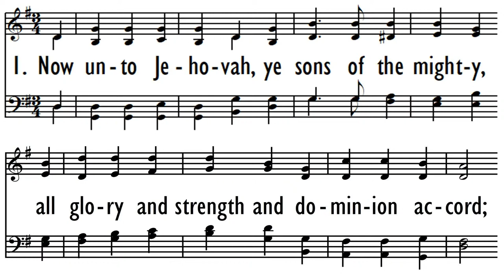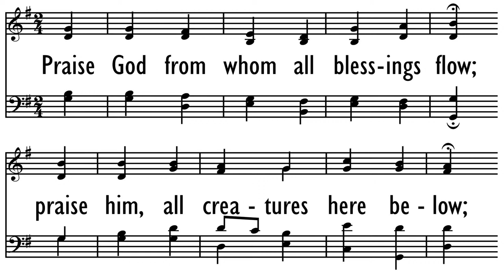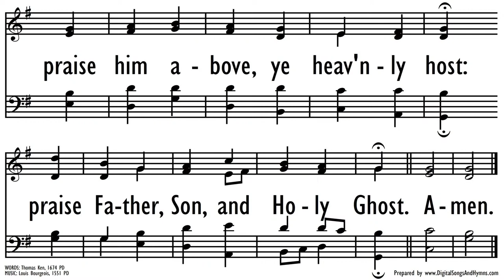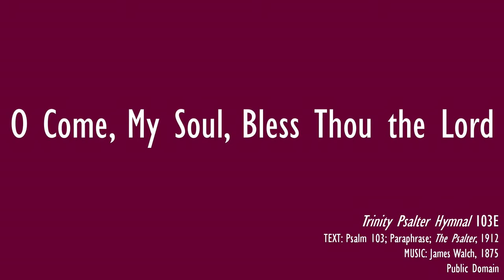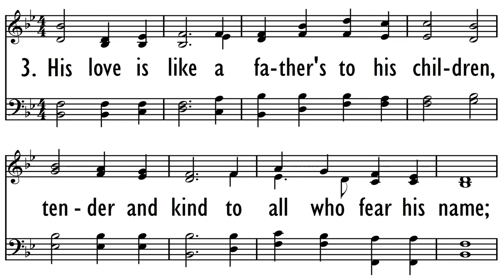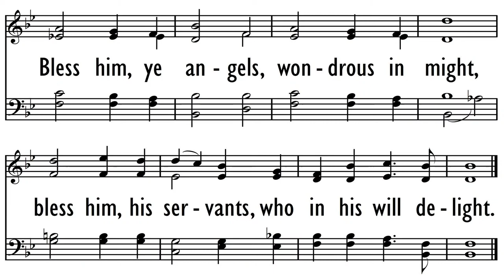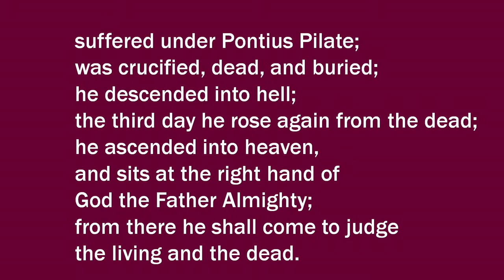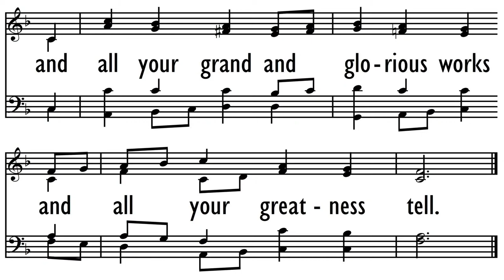The Same Yesterday Today and Forever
Hebrews 13:9-14
Rev. Mark Stromberg
Sunday AM Service - February 4, 2024